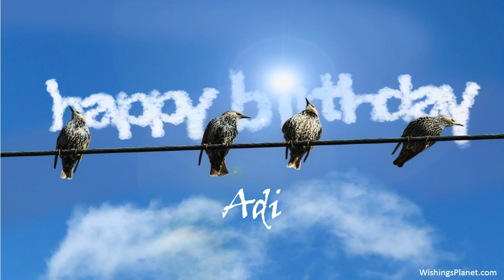Happy Birthday to Adi